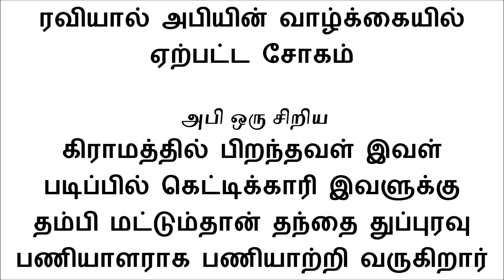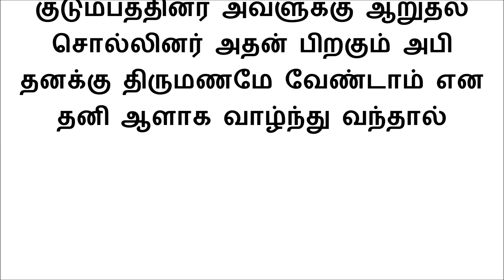ரவியால் அபியின் வாழ்க்கையில் ஏற்பட்ட சோகம் - Tamil story